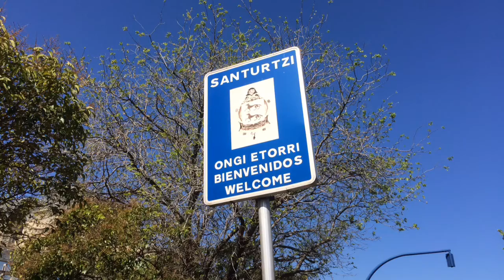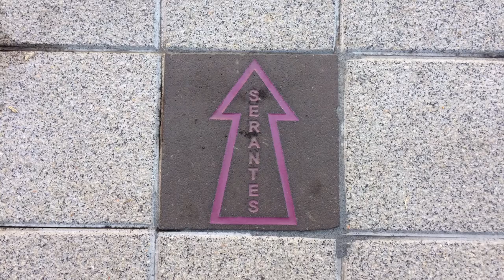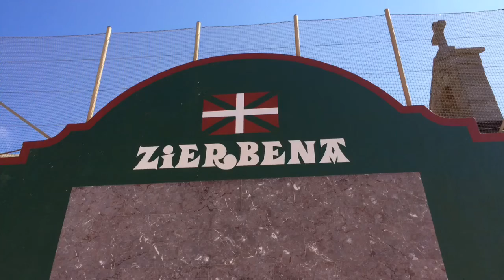GR 123 Tour Of Biscay Day 1: Portugalete To Muskiz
Tour Of Biscay/Bizkaiko Bira/Vuelta a Vizcaya: Portugalete - Muskiz
♫ Los Xey - Erramillete
♫ Santurtziko Ahots Zuria Abesbatza - Soy de Santurce
♫ Alfredo Garrido - Vizcaya
♫ Los Chimberos - A mi Vizcaya